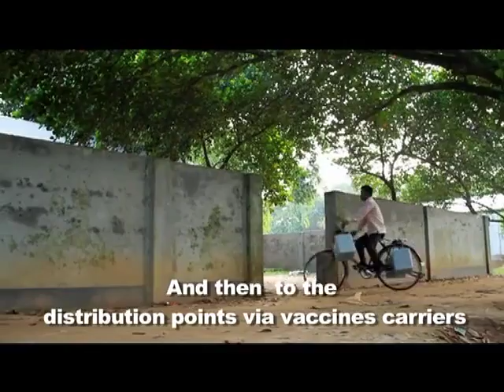Kishori Club Member stars in GAVI film on immunization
The GAVI Alliance is a public-private global health partnership committed to increasing access to immunisation in poor countries. In this film, BRAC Kishori Club Member Saleha Akhter visits the processes and people that deliver vaccines to over 90% of her fellow Bangladeshi children, including Bangladesh Premier Sheikh Hasina and Health and Family Welfare Minister Dr. Ruhal Haque.